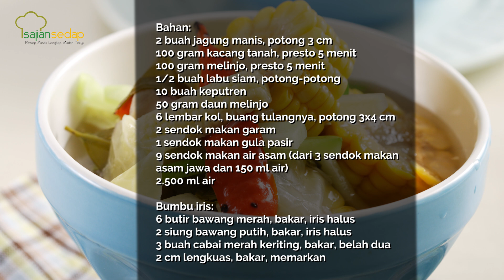Resep Sayur Asem Bumbu Iris, Segarnya Juara!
00:01- Intro
00:13- Rebus jagung, kacang dan melinjo
00:21- Masukkan bumbu iris
00:49- Tambahkan daun melinjo dan daun kol
00:59- Resep Sayur Asem Bumbu Iris

Produser:
Penulis Naskah:
Peraga:
Fotografer:
Videografer: